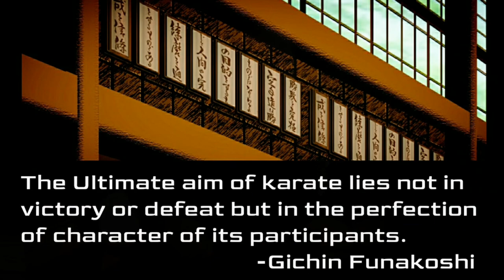WHAT IS A DOJO | KYOKUSHIN VLOG-39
HISTORY AND MEANING OF THE KARATE DOJO  |  KYOKUSHIN VLOG-39

WHAT IS A DOJO?

The history of combat training and martial arts is very challenging to document precisely, because of the lack of historical records, the secretive nature of the teacher-student relationships and political circumstances during much of our beginning martial art history. It is very likely that many martial art techniques were learned, forgotten, and re-learned since the start of our human history.

In today's video we will talk about the place of the way, the dojo, the place where students and instructors developed these martial art techniques and continuously worked on their physical, mental and spiritual abilities, the place where you as a martial artist continue to develop your personality and character through vigorous training and discover a way of life.

A dojo is considered to be a special place, a place dedicated to the study and practice of Budō and martial arts, it is a place for immersive training, it is a big part of the epic journey of your life of a martial artist and as a good, respectful, strong human being.

Attribution-Share Alike 2.0 Generic

The techniques executed and explained in these videos are for informational and educational purposes only. They are meant to promote Martial Arts / Kyokushin Karate and spread the teachings of Sosai Mas Oyama.

Please consult with a physician before engaging in any of these Martial Arts exercises.